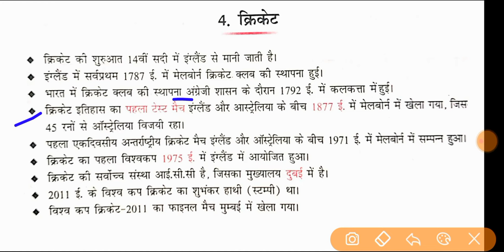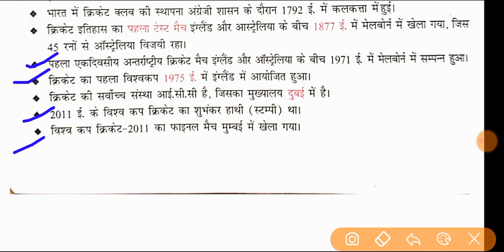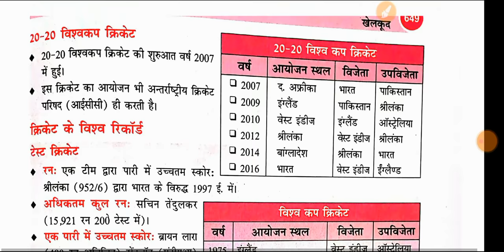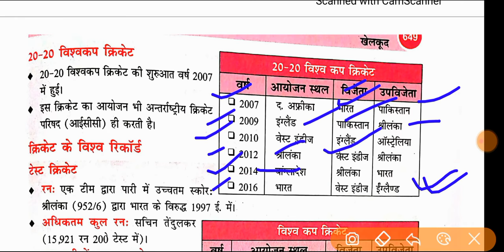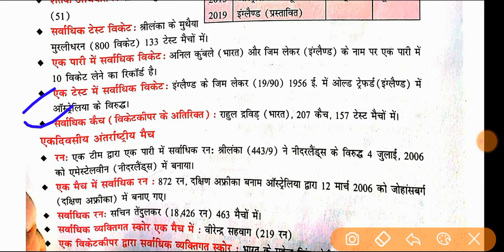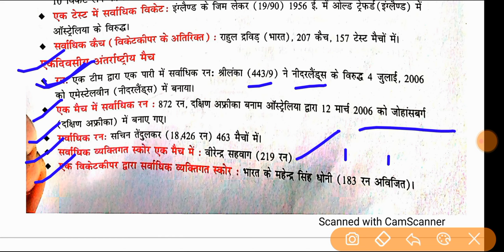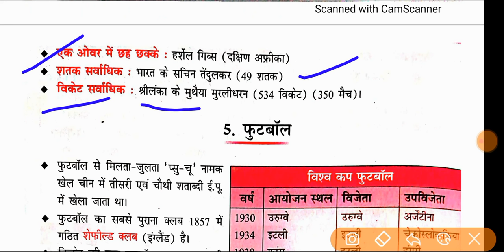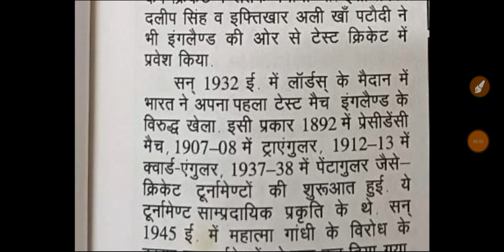कहानी क्रिकेट की :क्रिकेट का अदभुत इतिहास; क्रिकेट के रोचक तथ्य. history of cricket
कहानी क्रिकेट की :क्रिकेट का अदभुत इतिहास; क्रिकेट के रोचक तथ्य